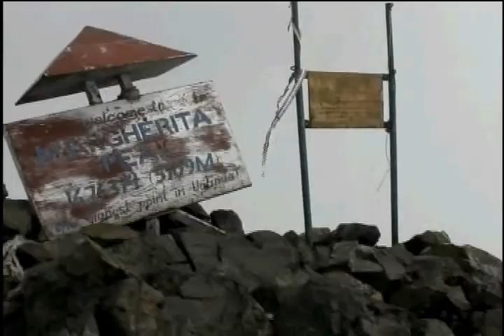08 오지탐사대 종합편